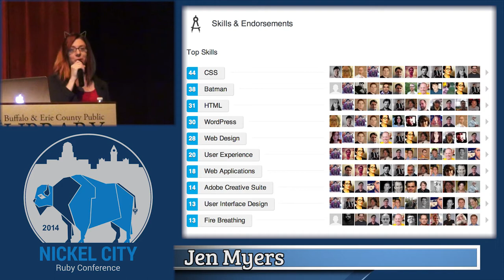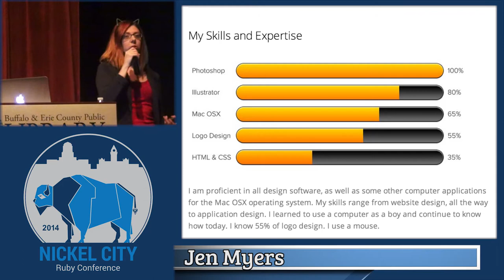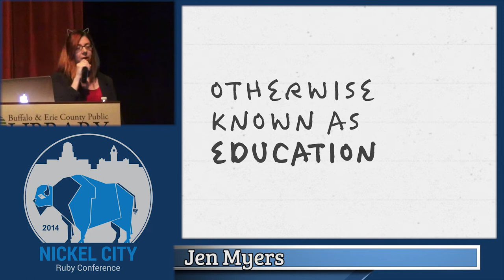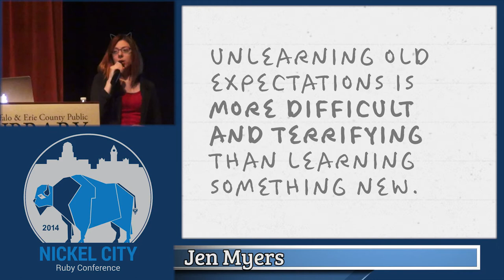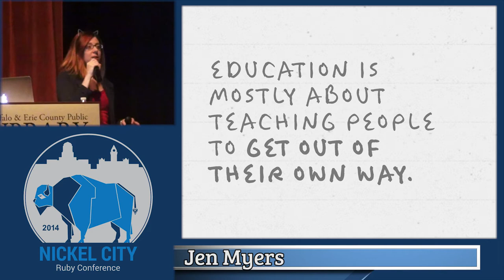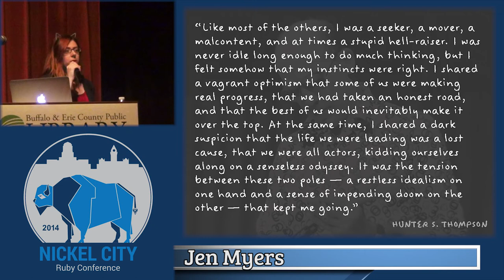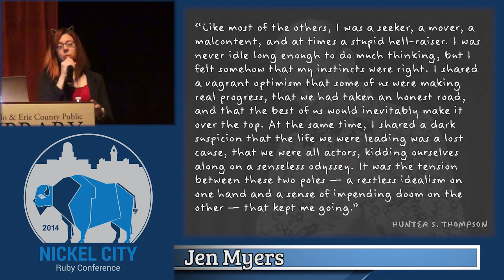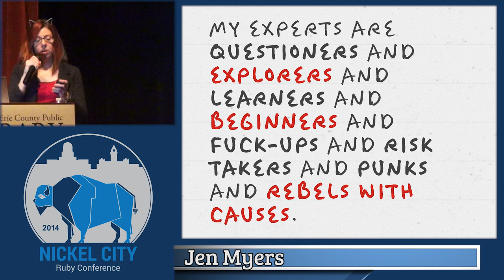Nickel City Ruby 2014- How To Not Be An Expert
By, Jen Myers